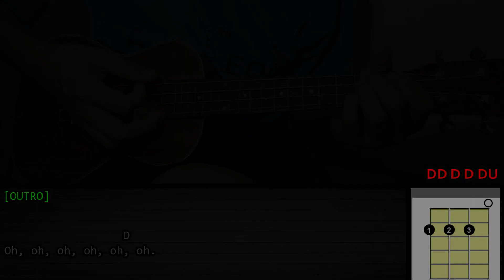Justin Bieber - MISTLETOE | Ukulele Tutorial | LYRICS and CHORDS